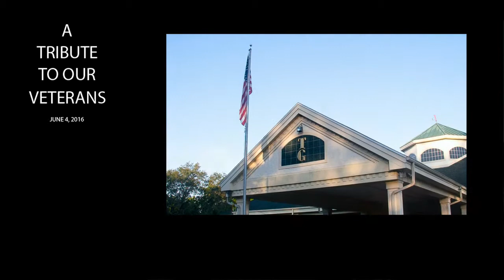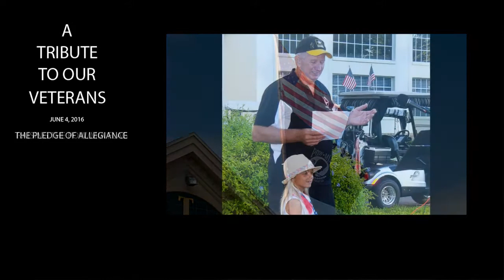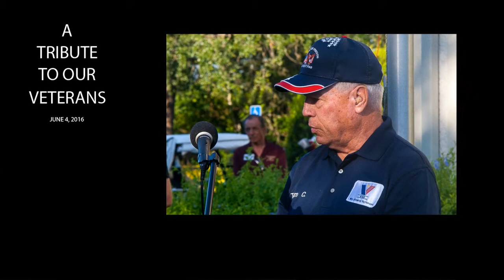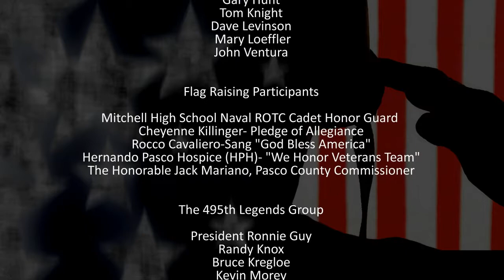A Tribute to our Veterans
Timber Greens Veterans Group and the 495th Legends Group dedicate POW/MIA flag and honor WWII veterans at Veterans Golf Tournament and fund raiser.